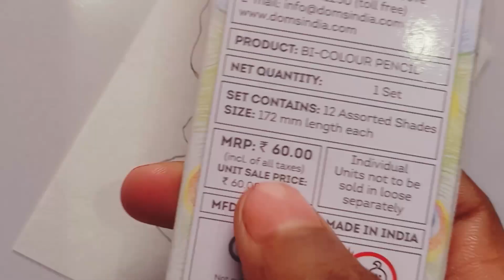Little Ganesha🙏 painting🎨 |Ganesh bhagwan🙏 |Art